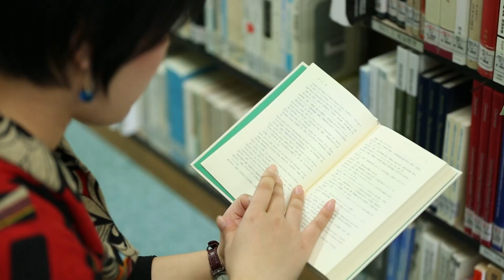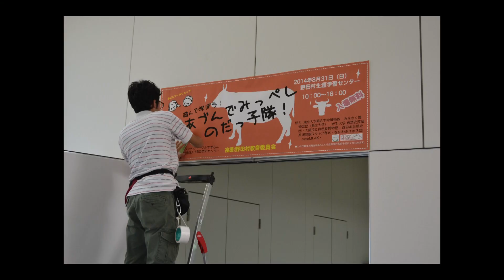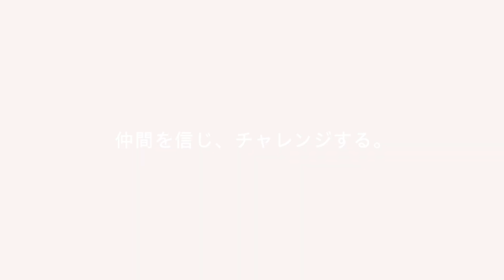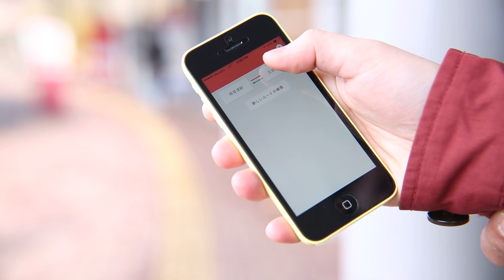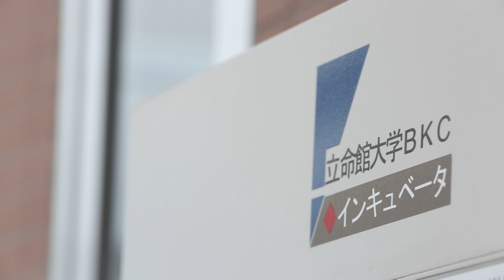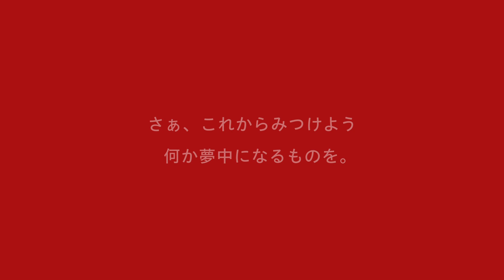2015年度立命館大学・大学院 新入生歓迎ムービー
2015年4月2日に行われた立命館大学・大学院入学式の歓迎セレモニーで上映された映像です。